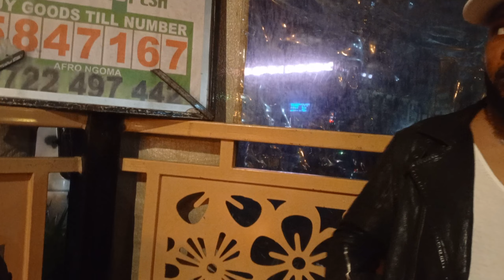Orchestra Limpopo International Hits